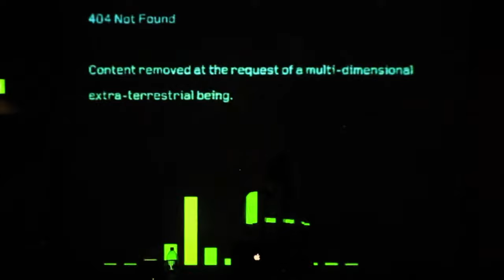M.A.D Lab # 1 - XJ // Emergency Exit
M.A.D Lab #1 - Experimental Audio Visual Lab.
XJ - Emergency Exit Mix

...First in a series featuring different artists, more to follow...
...For this set up i used Traktor for iPad to DJ and VDMX for the visuals with a midi controller as well as Touch OSC on the iPad..

The visuals were a mix of my own Quartz comps, animated Giffs and featuring some awesome gifts from 3000fps check their blog out